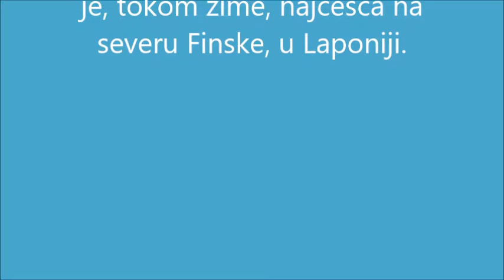Aurora Borealis - Snežana Miljić